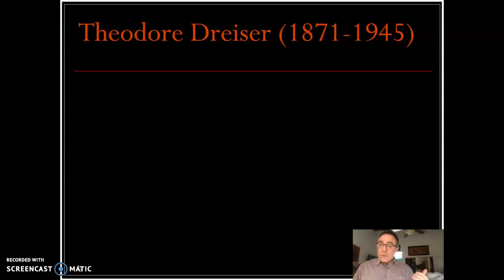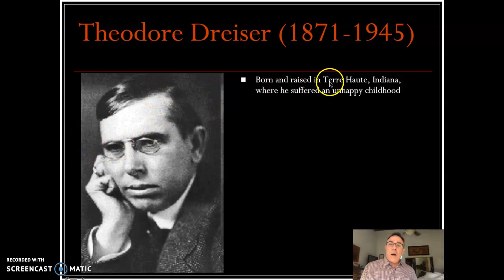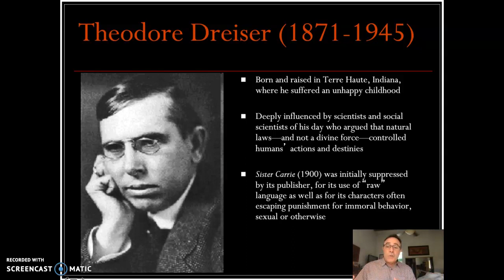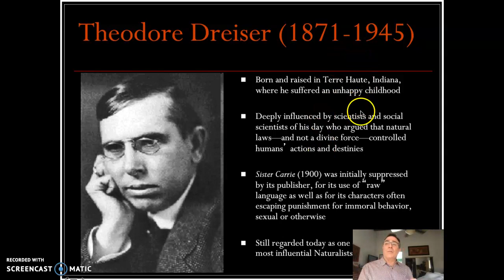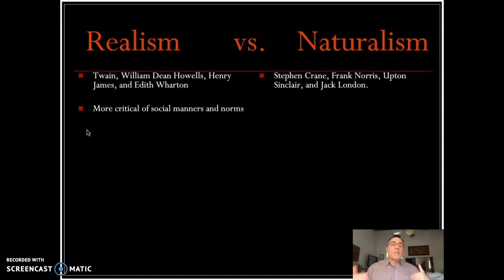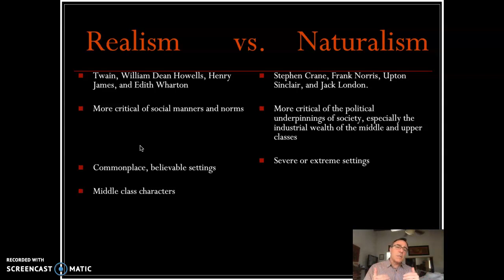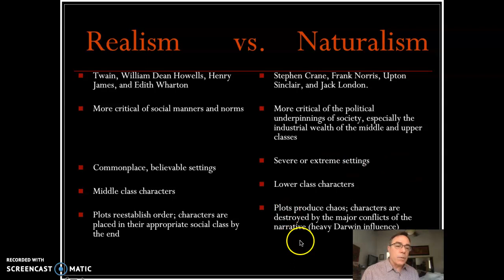Theodore Dreiser; Realism versus Naturalism